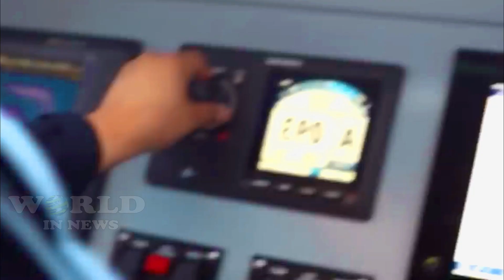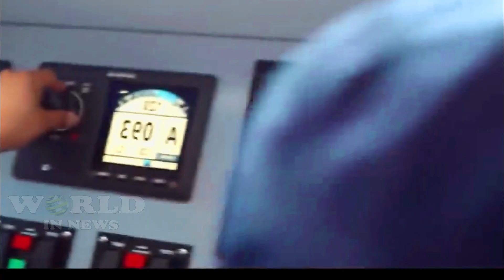US, Japan, South Korea Sink Chinese Ships that did not leave the Ayungin Waters of the Philippines